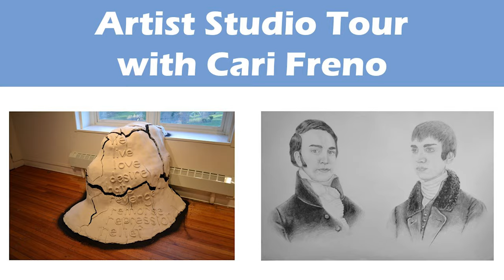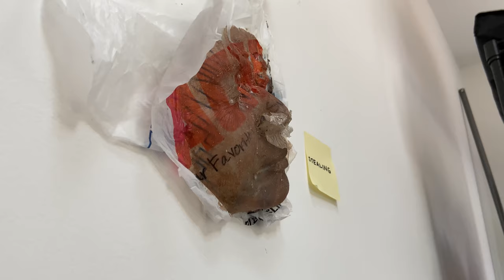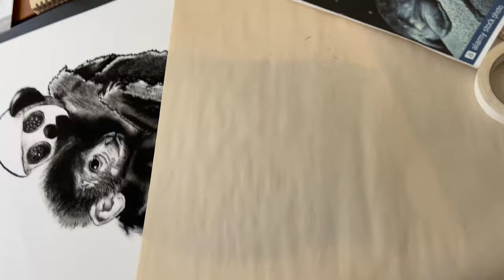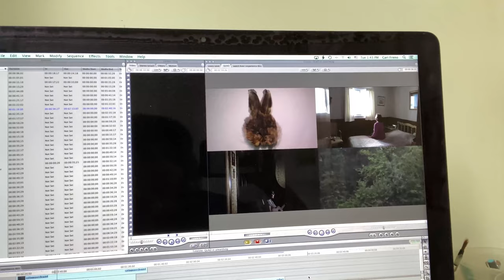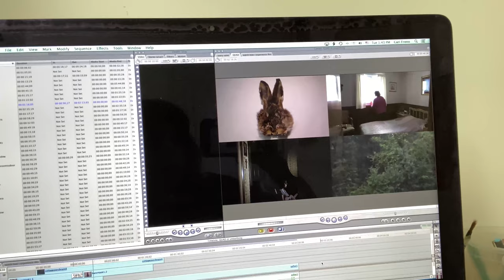Art on Main - Cari Freno Studio Tour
Studio Tour by Cari Freno, Artist and Assistant Professor of Art and Art History in Sculpture and Drawing at Ursinus College